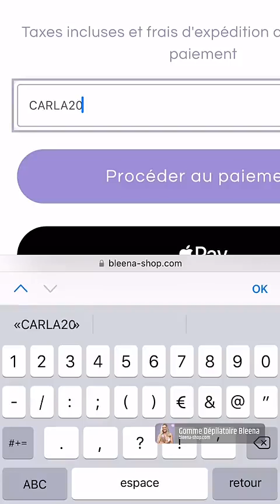CARLA MOREAU - 21 Juillet 2022